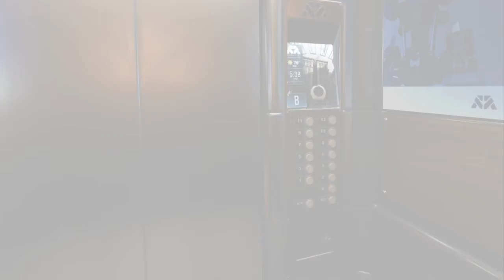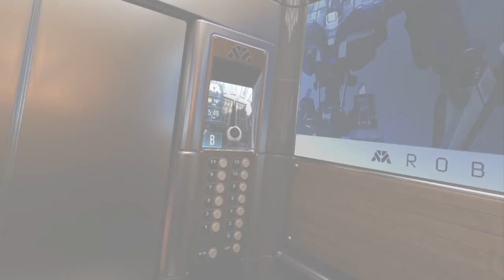RoboRecall 3 Missions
Generally playing a few missions for fun :)

RoboRecall is simply awesome, fun fun fun